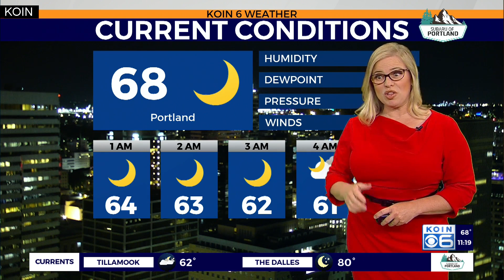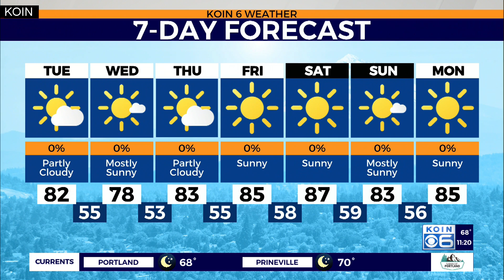Weather forecast: Tracking wildfire smoke and wind conditions around wildfires